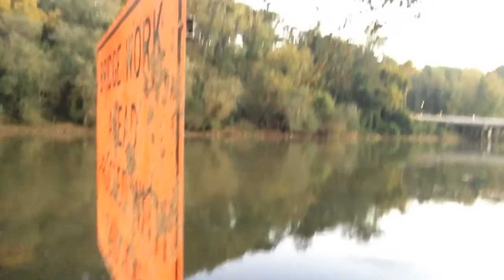AATFP - #79 Sunday Songwriting - Something We All Hide